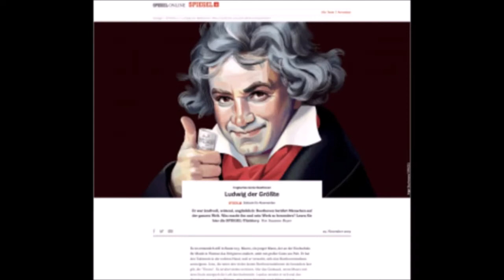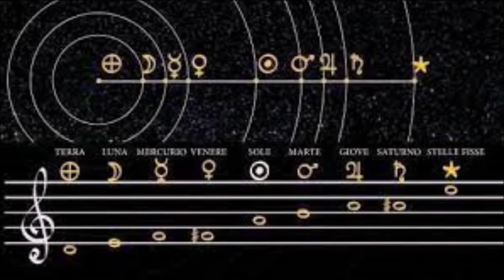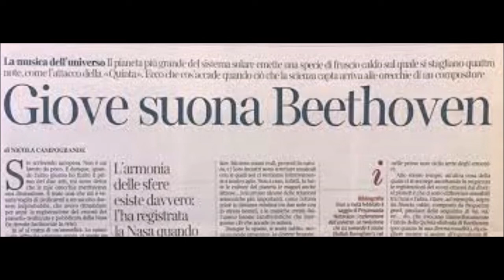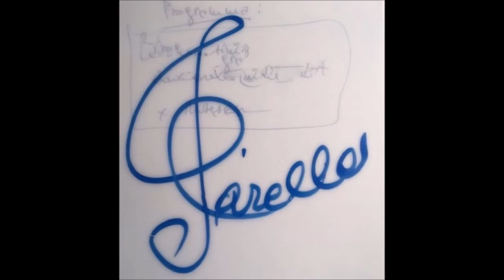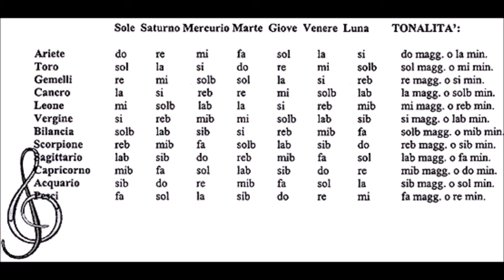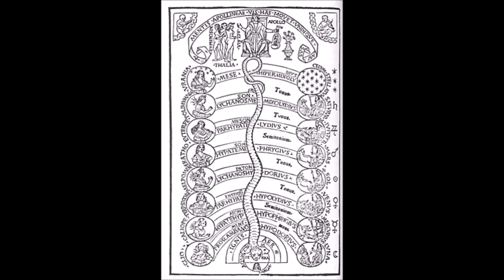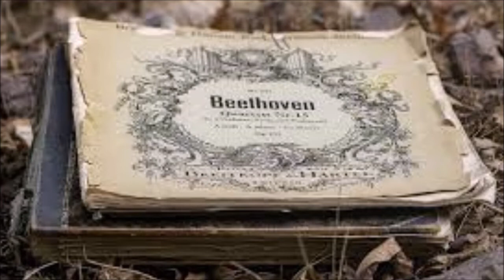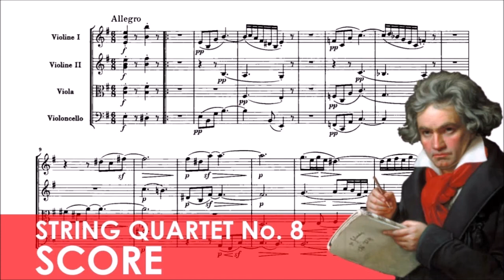Beethoven: String Quartet no. 8 in E minor, op.59 n° 2, Complete (1808) For Guitar Quartet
È in quattro movimenti:

   00:00  1. Allegro, 6/8, Mi minore
   19:09  2. Molto adagio ("Si tratta questo pezzo con molto di sentimento"), 4/4, Mi maggiore
   32:06  3. Allegretto(con la seconda sezione contrassegnata da "Maggiore - Tema russe")3/4 Mi-+-
   39:38  4. Finale. Presto, cut time (2/2), C maggiore – Mi minore

Secondo Carl Czerny , il secondo movimento del quartetto venne in mente a Beethoven mentre contemplava il cielo stellato e pensava alla musica delle sfere ( Thayer , Vita di Beethoven ); ha una qualità simile a un inno che ricorda una devozione molto successiva, l'inno "Heiliger Dankgesang" al Divino nel Quartetto op. 132 .

Il movimento scherzo del quartetto, il terzo movimento ( allegretto ), utilizza un tema russo usato anche da Modest Mussorgsky in Boris Godunov , da Anton Arensky nel suo Quartetto per archi n. 2 in la minore e da Sergei Rachmaninoff nel suo 6 Morceaux per Duetto per pianoforte op. 11. La canzone originale, " Glory to the Sun " , è stata raccolta da Nikolay Lvov e Jan Prac; spartiti furono pubblicati nel 1790 (seconda edizione 1806), versi negli anni '70 del Settecento. [2] Beethoven lo utilizzò però in modo poco gentile. Secondo Kerman, "Suona come se il conte Razumovsky fosse stato così privo di tatto da consegnare la melodia a Beethoven, e Beethoven la sta piantando a terra per vendetta". In un esempio estremamente insolito di impostazione melodica prima del XX secolo, porzioni del brano con forti inclinazioni armoniche toniche sono armonizzate con la dominante e viceversa; lo scontro armonico è aspro e molti ascoltatori hanno trovato questa parte del quartetto piuttosto divertente, soprattutto in contrasto con il contrappunto prosaico, quasi da "quadri di esercizi" che lo precede (un altro esempio di Beethoven che parodia un esercizio di contrappunto di uno studente può essere trovato nello scherzo del Quartetto n. 10 , opus 74).

Il pianista Jonathan Biss , che è Neubauer Family Chair in Piano Studies presso il Curtis Institute of Music , ha suggerito che l'Opus 59 n. 2 è un vero e proprio analogo - un "cugino stretto" - della Sonata per pianoforte n. 23 di Beethoven in fa minore op. . 57 (“Appassionata”), in quanto entrambi hanno un'oscurità dall'inizio alla fine. I due brani sono stati composti più o meno nello stesso periodo e Biss osserva che, sebbene Beethoven abbia scritto molti brani che iniziano in modalità tragica, sorprendentemente ce ne sono pochi che finiscono anche lì. Entrambe le composizioni hanno anche una frase di apertura che viene ripetuta un 1/2 passo più in alto.
Wikipedia